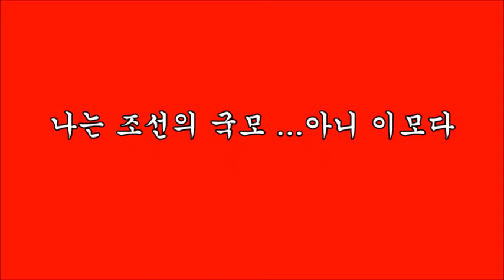Action figure diorama ; 나는 조선의 이모다